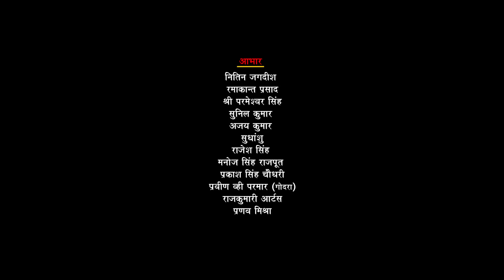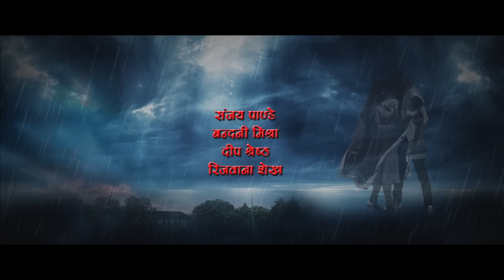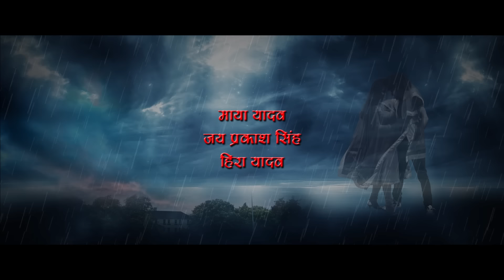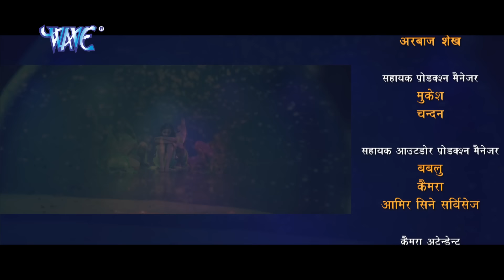इश्कबाज़ - Ishqbaaz - Super Hit Full Bhojpuri Movie - Rakesh Mishra, Tanu Shree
Bhojpuri_Song Video_Song Bhojpuri_Video Raja Babu | Super Hit Full Bhojpuri Movie 2016 | Dinesh Lal Yadav "Nirahua", Aamrapali

Film Name – Ishqbaaz
Star Cast – Rakesh Mishra, Tannu Shree, Etc.
Singer – Rakesh Mishra, Kalpana, Indu Sonali, Rekha Rao, Alok Kumar
Music Director – Sanjeev Rana
Song Lyrics – Vinay Bihar, Pyare Lal Yadav, Fanindra Rao
Film Writer –  Surendra Mishra
Banner –  Cut 2 Cut Intertainment
Producer – Abhay Kumar
Director – Deepak Jaul